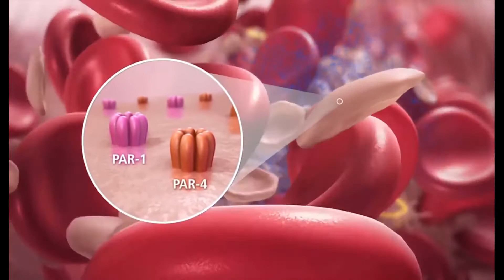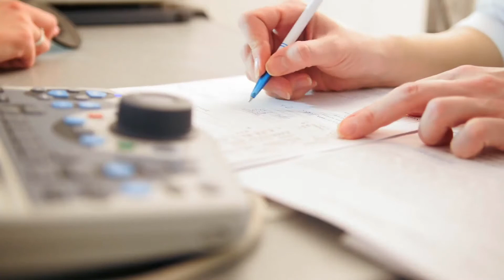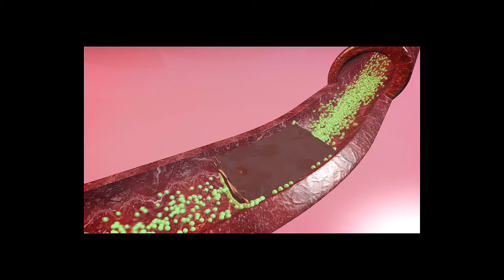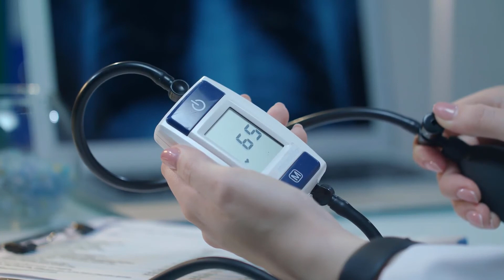Was ist katamenialer Pneumothorax?